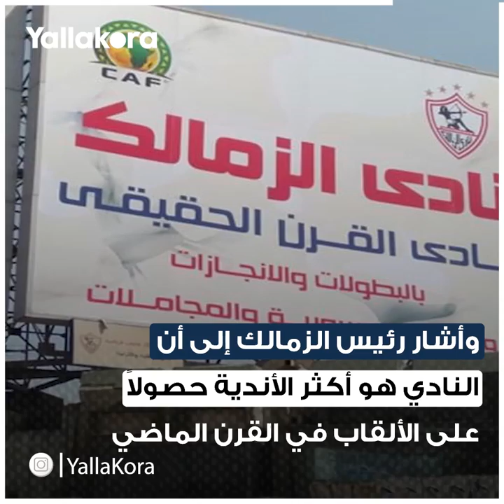حرب البيانات.. أزمة جديدة بين الأهلي والزمالك